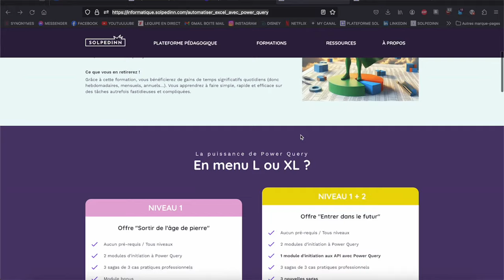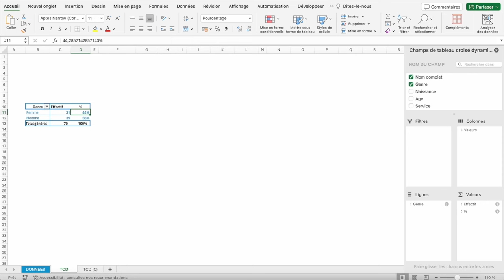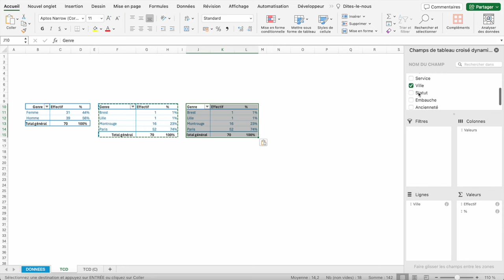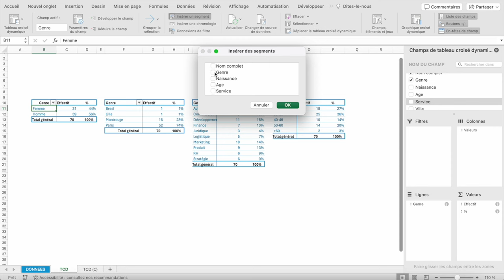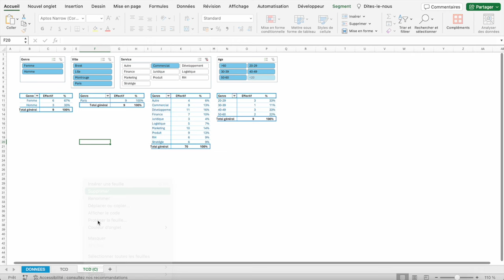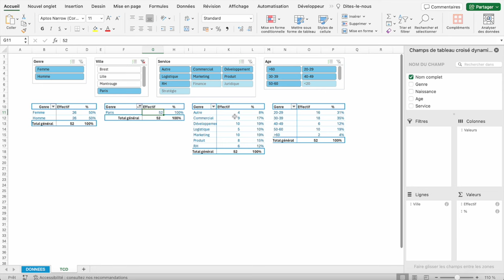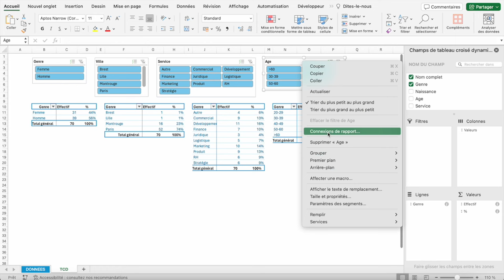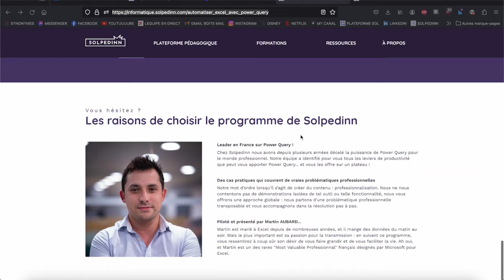Comment devenir le boss des tableaux croisés dynamique (épisode 3/3)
Dernier épisode de cette mini série sur les TCD. Ici avec 4 TCD simples sur le calcul des effectifs selon des critères nous allons entrer encore plus profondément dans l'analyse en y intégrant des segments.

Ces filtres visuels vont nous permettre de détailler encore plus les données et de rendre le tout encore plus précis et pertinent. Il faudra tout de même être précautionneux avec les connexions de ces derniers pour qu'ils soient connectés aux TCD voulus.

Chapitres de la vidéo :
01:08 Nos formations
02:17 Créer un TCD en fonction des genres
05:40 Analyser les effectifs par genre et tranches de rému